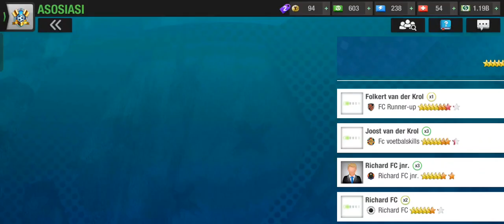Keadaan Tim Setelah Lama Tidak Terurus Adun Top Eleven